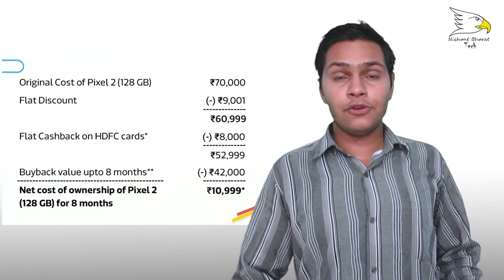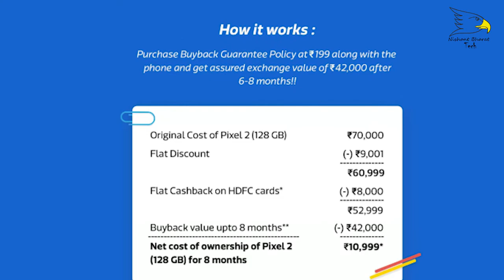Flipkart super value week | 18 to 24 June | Nishant Choudhary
hello friends today in this video i will show you  Flipkart super value week for buy expensive mobile at low price on 18 to 24 June 2018

links--
Pixel 2
moto g6

Moto G6 Play  (Buyback upto ₹5100)
Moto G6 Play (Indigo Black, 32 GB)
Buyback upto ₹5100
Now ₹11999
iPhone X (Buyback upto ₹40,915)
iPhone X
Buyback upto ₹40,915
From ₹85,999
Google Pixel 2 (64 GB) (Buyback upto ₹35,000)
Google Pixel 2 (64 GB)
Buyback upto ₹35,000
Now ₹51,999
Moto z2 force (Buyback upto ₹24,000)
Moto Z2 Force (Super Black, 64 GB)
Buyback upto ₹24,000
Now ₹34999
Redmi Note 5 (4GB, 64GB) (Buyback upto ₹5,600)
Redmi Note 5 (4GB, 64GB)
Buyback upto ₹5,600
Now ₹11,999
Google Pixel 2 XL (128 GB) (Buyback upto ₹44,000)
Google Pixel 2 XL (128 GB)
Buyback upto ₹44,000
Now ₹65,999
Apple iPhone 8 Plus (256 GB) (Buyback upto ₹39,200)
Apple iPhone 8 Plus (256 GB)
Buyback upto ₹39,200
From ₹84,999
Moto X4 (6GB RAM)  (Buyback upto ₹17,500)
Moto X4 (6GB RAM)
Buyback upto ₹17,500
Now ₹24,999

special thanks to bharat choudhary for giving mobile hotspot to upload this video and you you watching My Videos Thanks again